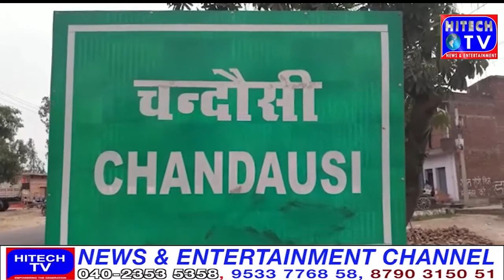Ashok Goel held a press conference in Biharilal Arogya Sadan